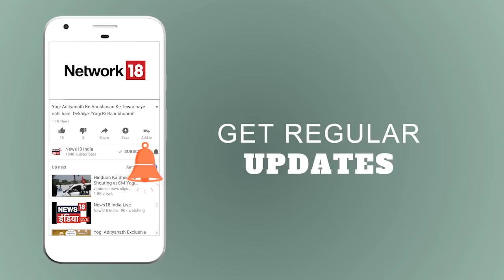क्या स्कूल में प्यासे रहते थे Bhimrao Ambedkar | News18 India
क्या अम्बेदकर स्कूल में वाक़ई प्यासे रहते थे? देखें भीमराव अम्बेदकर के बचपन की दर्द भरी दास्तान.